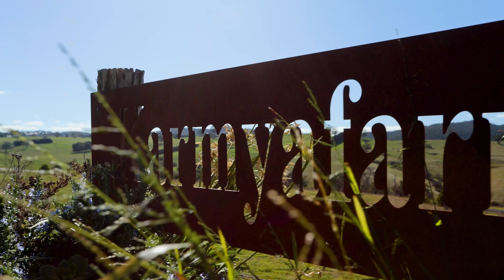776 Ballan Greendale Road, Greendale - Welcome to this beautiful lifestyle property "Karmya"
"Karmya", a rural lifestyle property with amazing views to the rolling hills of Greendale. This stunningly designed house of stone, timber and feature brick on approx. 13 acres is only 4 years old and every zone is beautifully considered for ease of living, comfort and space. Views abound with floor to ceiling windows in the stunning north facing central wing.

The extremely generous space combines a living area with wood combustion fire, dining for 12+ with reverse cycle split system and an entertainer's kitchen with island bench, 2 x 60 cm wall ovens, 75 cm gas cook top, DW, a walk-in pantry that dreams are made of and ample cupboard and drawer storage.